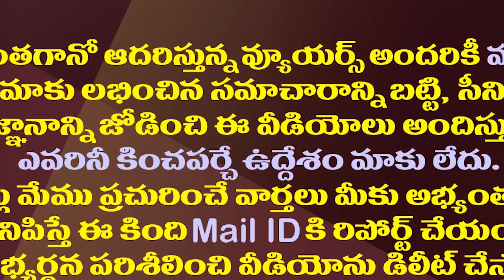వాలంటీర్ల రగడపై టీడీపీ మౌనం..అసలు కారణం ఇదే| TDP Strategically Silent On AP Volunteers Issue